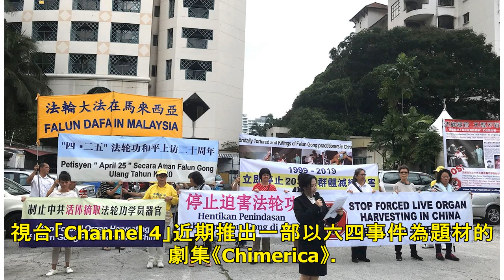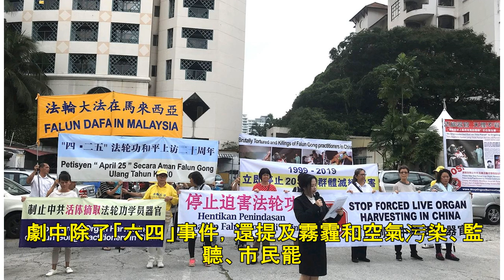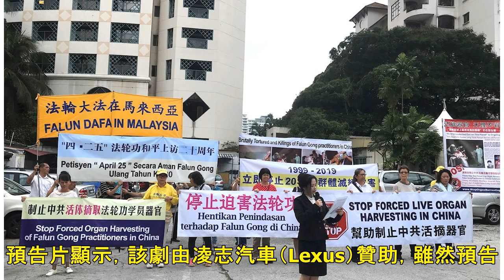英國拍「六四」題材劇集 華裔女星梁佩詩參演 - 大紀元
人氣: 11662 【大紀元2019年04月23日訊】（大紀元記者佟亦加綜合報導）英國電視台「Channel 4」近期推出一部以六四事件為題材的劇集《Chimerica》。該劇不僅標註「改編自真實事件」，而且中間還穿插許多「六四」事件的歷史畫面，嚴正挑戰中共敏感神經。曾在《哈利波特》中飾演「張秋」一角的華裔女星梁佩詩（Katie Liu）參演該劇。 今年是「六四」事件30周年，英國戲劇界以劇作紀念這段不該抹去、不敢忘記的歷史時刻。英國電視台Channel 4日前開始播出的新劇《Chimerica》，4月17日已播出第一集，一連四集將以「六四」事件為背景延展故事。 該劇集開播即強調「改編自真實事...